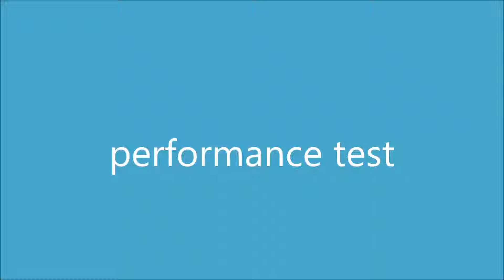performance test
Inter school 医療通訳コース　テスト　２０１４．３